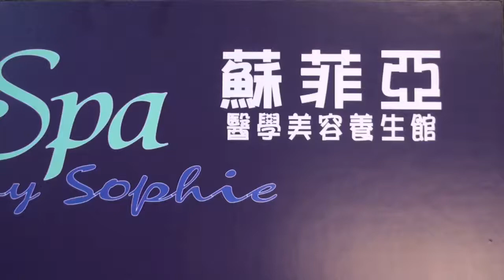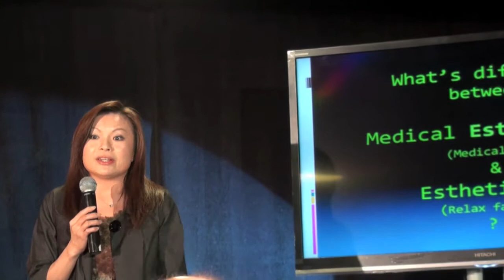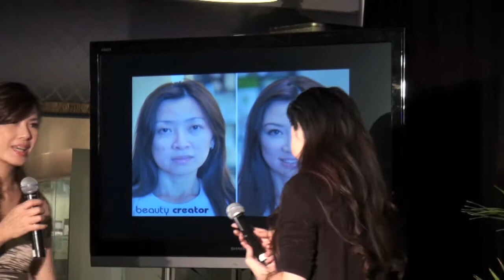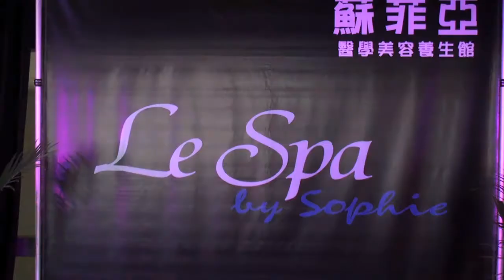Le Spa by Sophie Appreciation 2012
Le Spa by Sophie 週年回饋餐會